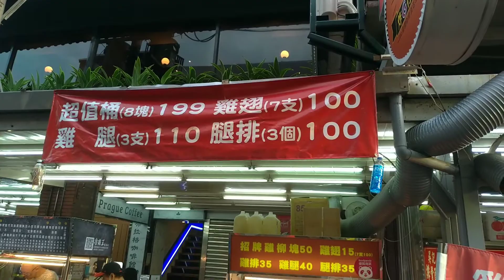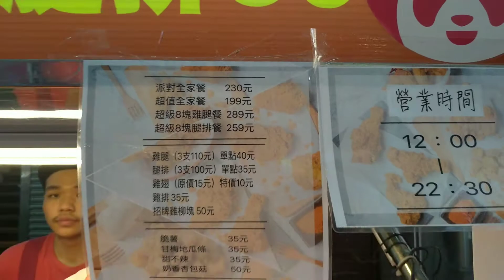Amazing Fried Chicken, Very Famous at Shipai Night Market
This fried chicken is very famous